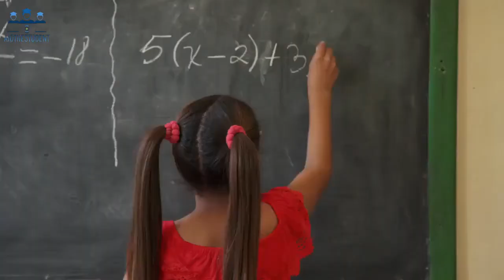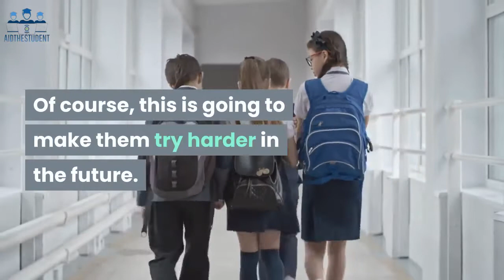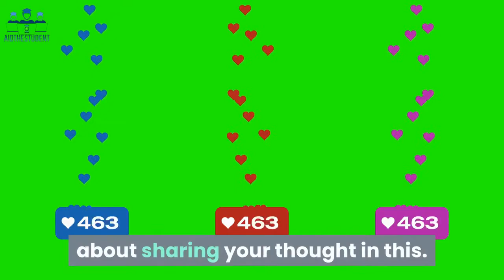5 Ways To Help Your Children Succeed Academically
5 Ways To Help Your Children Succeed Academically

Timestamps

00:00 Introduction
Help Your Children To Do Well In School
00:45 COMMUNICATION
01:25 ENCOURAGE THEM
01:42 LEARN TO TOLERATE YOUR KIDS
02:02 SURPRISE THEM
02:17 SPEAK INTO THEIR LIVES